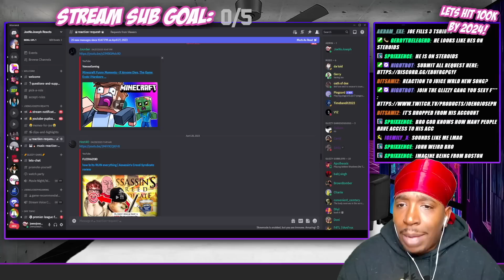Reaction To Minecraft Funny Moments - If Anyone Dies, The Game Ends! (Hardcore Mode)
Probably Live Right Now! KICK.COM/JOENOJOSEPH